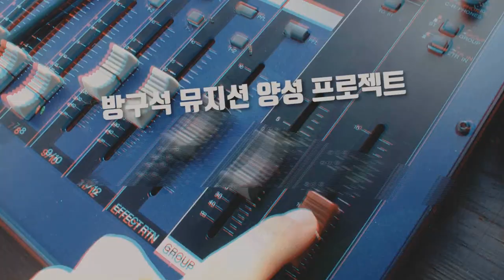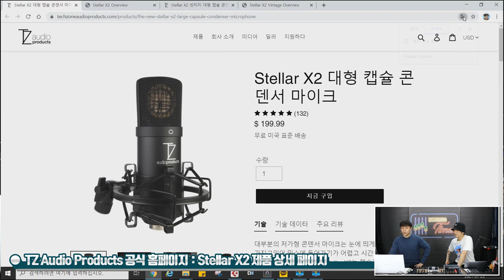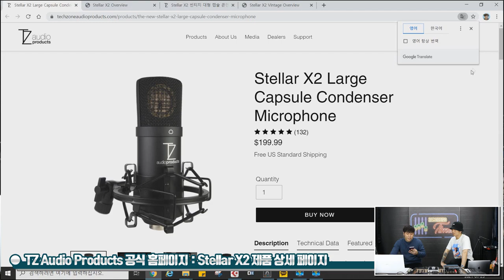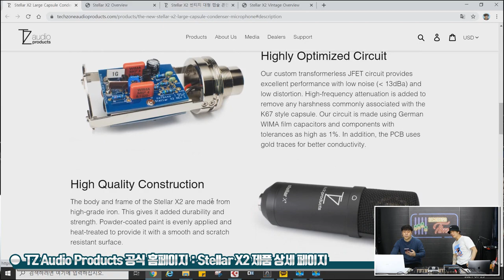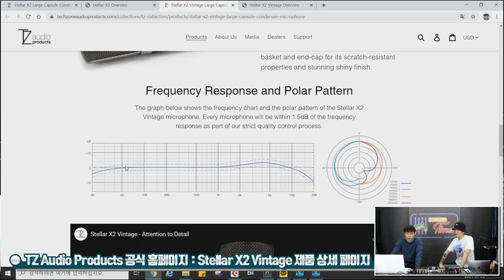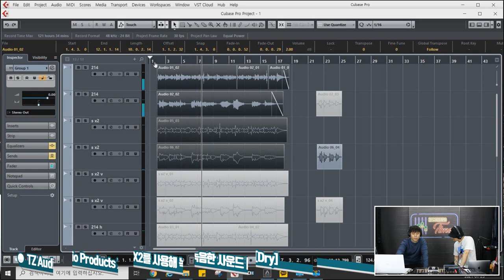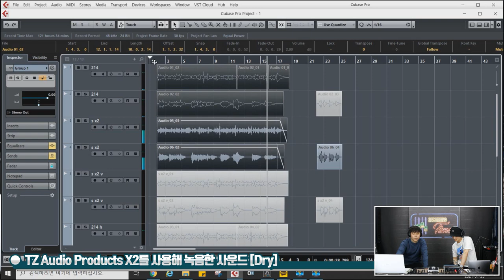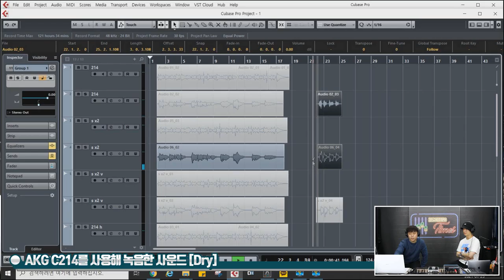[RecordingTimes 283회] TZ Audio 컨덴서마이크 Stellar X2